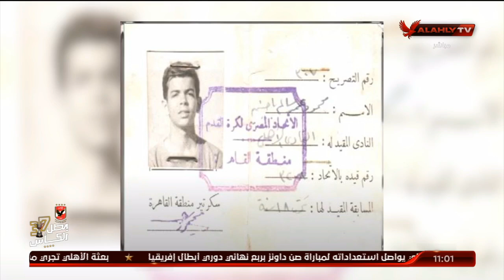الشمواع الحمراء.. د. محمود باجنيد أمين صندوق النادى الأهلى الأسبق | ملك وكتابة